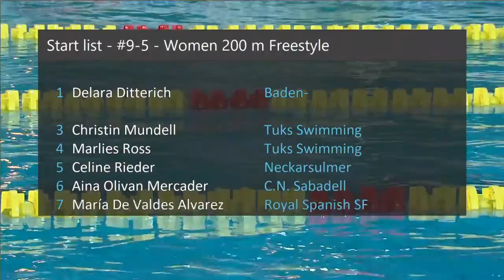#9-5 - Women 200 m Freestyle - Swim Cup Amsterdam 2019 | Zwemmen